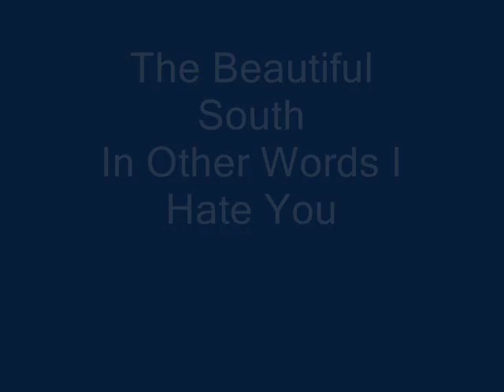The Beautiful South - In Other Words I Hate You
The B.Side of the beautiful Souths first number 1 from 1990 A Little Time.